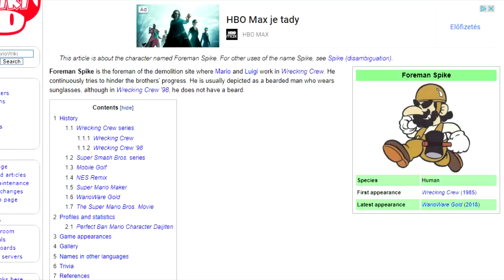O čem bude SUPER MARIO FILM?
Autor: Mipe

Mário
Super Mário dokonce.

💸 Členové kanálu (aktualizováno 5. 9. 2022):
Členem déle, než 1 rok:
Pavel Neubauer (Don Křemílek), Křup (Vladimír), Ray_CZ (Don Křemílek), Nexu (Vladimír), DuoUrbini CZ (Vladimír)
Členem 6 měsíců - 1 rok:
Vašek Taška (Vladimír), Svobodný mrož (Vladimír), Larsen Berith (Don Křemílek)
Členem 2 - 6 měsíců:
Labský Pirát (Předseda Rady ryb), Pavel Šimeček (Vladimír), Foxen Like, VeVax (Vladimír), Matyáš Gabriss (Vladimír), Najezeny_kocourek (Vladimír), Vojt Sm (Předseda Rady ryb), Ondřej Najvert (Vladimír), Vojtěch Pejša (Vladimír)
Členem 1 - 2 měsíce:
Adam Chanel (Vladimír), Ondřej Novák (Prezident Ondra), Euky (Prezident Ondra), Svysel (Don Křemílek), Captain Omicron (Prezident Ondra), pinemother 565 (Vladimír), MM (Předseda Rady ryb)
Noví členové:
Druhá Kahnumka (Don Křemílek), Laka Toš (Kmenový vůdce Elzáků), Whizenn (Don Křemílek), Okarin (Vladimír), Domy (Vladimír), Mikulas Kulas (Vladimír)
📖 Zdroje:

🌍 Velmi užitečné odkazy:
🛠️ PC Setup:
*Aldirus*
-Procesor: Intel Core i5-7400
-RAM: 8 GB
-Grafická karta: NVIDIA GeForce GTX 1050 Ti
*Mipe*
-Procesor: AMD FX(tm)-8120 Eight-Core Processor
-RAM: 8 GB
-Grafická karta: NVIDIA GeForce GT 630
*Odyssea*
-RAM: 32 GB
*Haubí*
-Procesor: Intel Core i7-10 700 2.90 GHz
-RAM: 16 GB
-Grafická karta: NVIDIA GeForce RTX 2060

🕹️ Hardware:
*Aldirus*
-Sluchátka: Connect IT CHP-1410 Biohazard
-Klávesnice: Connect IT Biohazard
-Myš: A4Tech Bloody V7
*Mipe*
-Mikrofon: Zoom H2n
-Kamera: C-TECH CAM-07HD
-Sluchátka: Sennheiser HD 350BT
-Klávesnice: Dell SK-8115
-Myš: A4Tech Bloody V8
*Odyssea*
-Mikrofon: Behringer C-1U
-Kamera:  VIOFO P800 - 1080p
-Sluchátka: GoGEN HBTM 91B
-Klávesnice: Genius GX Gaming Scorpion K8
*Haubí*
-Mikrofon: Behringer C-1U
-Kamera:
-Sluchátka: Evolveo SupremeSound E9
-Klávesnice: Canyon CKEY01-CZ
-Myš: ConnectIT Biohazard

💻 Software:
*Aldirus*
-Nahrávání: OBS Studio
-Zvuk: FL Studio 12, Audacity
-Střih: DaVinci Resolve 16, Shotcut
-Streamování: OBS Streamlabs
-Grafika: GIMP, Inkscape
*Mipe*
-Nahrávání: OBS Studio
-Zvuk: Audacity, FL Studio
-Střih: Sony Vegas Pro 15
-Streamování: Streamlabs OBS
-Grafika: Inkscape, GIMP
-Animace: Adobe Animate
*Odyssea*
-Nahrávání: OBS studio
-Zvuk: Audacity
-Střih: Shotcut
-Streamování: Streamlabs OBS
-Grafika: GIMP
*Haubí*
-Nahrávání: OBS Studio
-Zvuk: Audacity
-Streamování: Streamlabs OBS
-Grafika: GIMP
🐸 Hashtagy